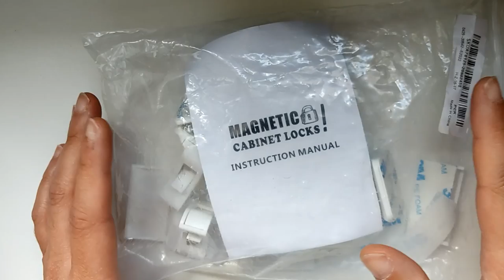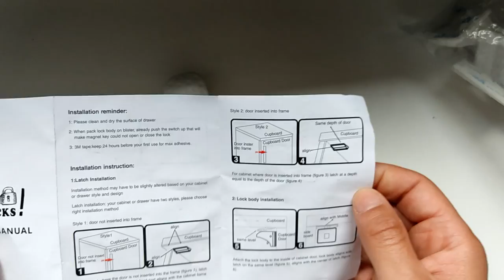Une serrure astucieuse (sécurité et enfant)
Aujourd'hui, je vous montre un petit achat intéressant que j'ai fait donc comme d'habitude je vous partage mon expérience.
C'est une serrure aimantée assez astucieuse pour sécurisé vos portes d'armoire pour éviter que les enfants en bas âge ne les ouvres ou tout simplement compliquer la vie des cambrioleur.
Si cette serrure vous intéressent voici le lien d'achat